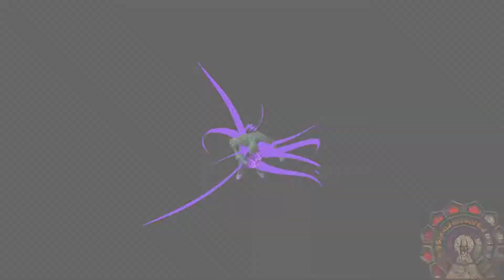Shadowman remastered | parte 40